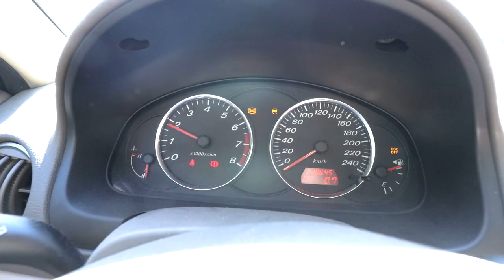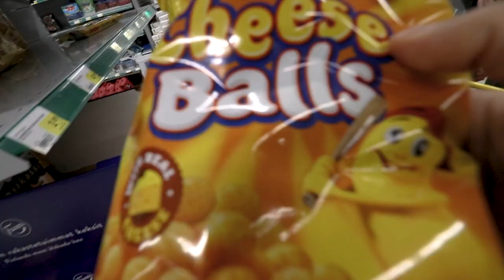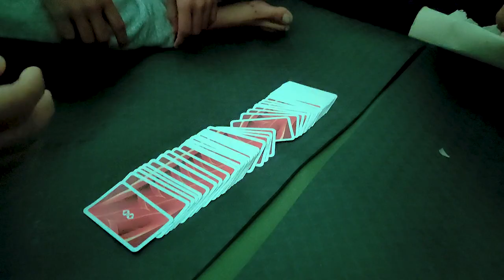First Camping Experience - Sobhan's Vlog 18 (with English subtitle)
Me and my friends went for a camping. Out of 5 friends, this was our first camping experience for 4 of us. We had a great time, hope you will also enjoy watching this vlog 🙂